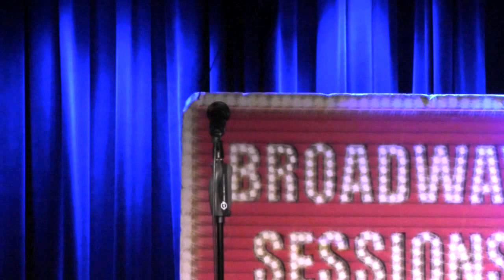Josh Bishop - Love Is Only Love (Hello, Dolly!)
Josh Bishop performs "Love Is Only Love" at Broadway Sessions on December 12th, 2013. Join us every Thursday at 11:00PM at the Laurie Beechman Theatre, 42nd & 9th, NYC. Hosted by Ben Cameron with Joshua Stephen Kartes on piano.